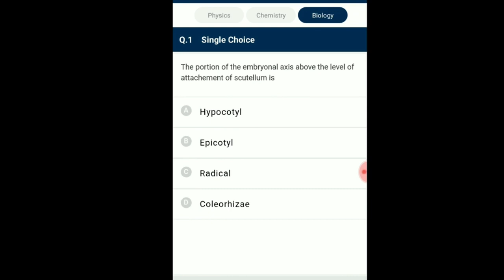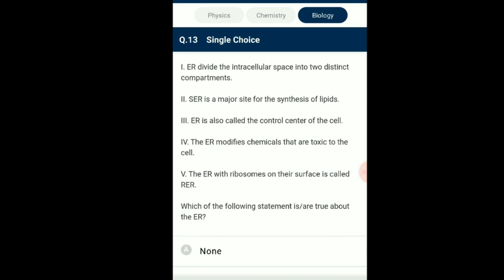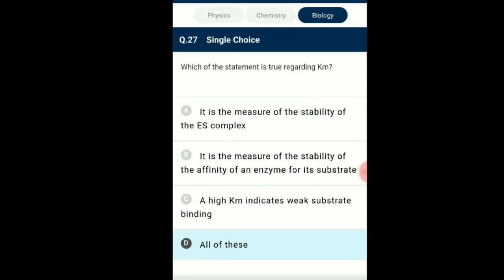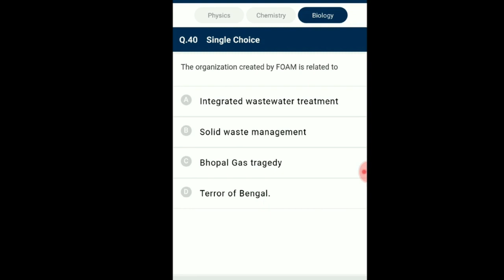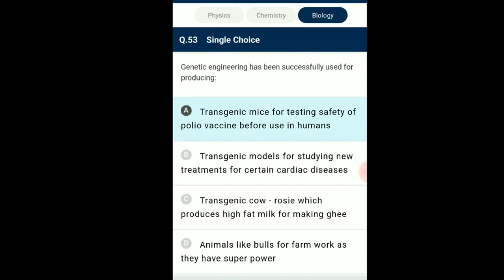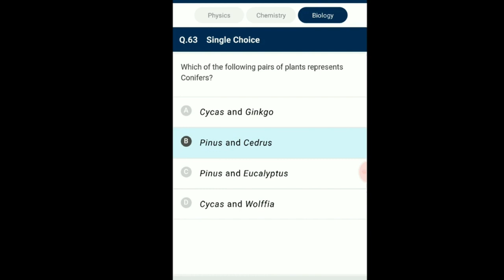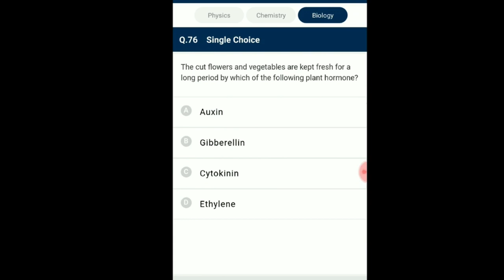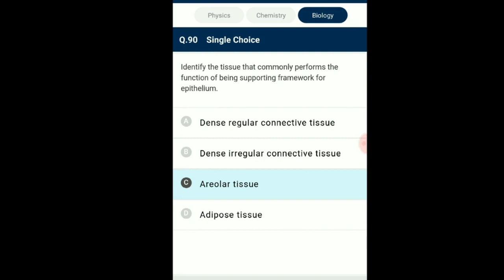Mock Test Paper-18 | NEET 2024 | NCERT Biology Full Syllabus | Target 360 | 5000 Questions Revision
In this video totally there are 90 Questions from Biology full syllabus Question Paper is discussed with complete solutions for NEET , AIIMS and JIPMER Exam.  Mr.Yoganandam Sir also shares his various preparation strategies along with examples that will help you to crack the exam 2023.